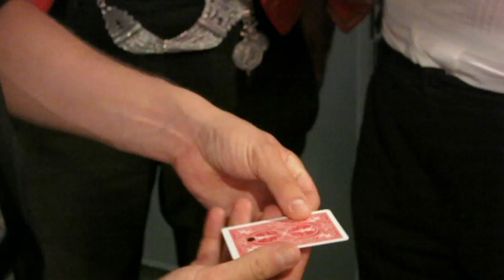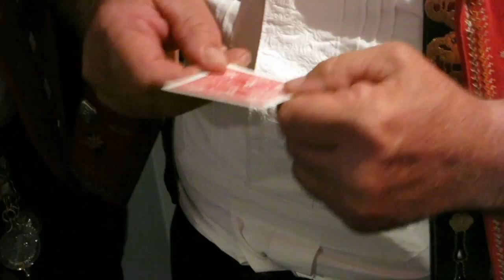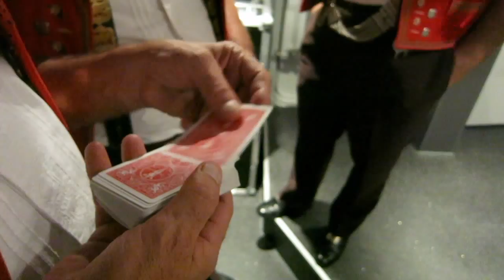353 - Lochau - "De huere Chrüppelsiech"